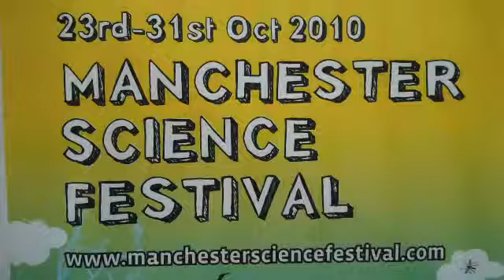Science of sound in Shanghai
Manchester Science Festival and MOSI take the Science of sound to the Shanghai International Science and Art exhibition